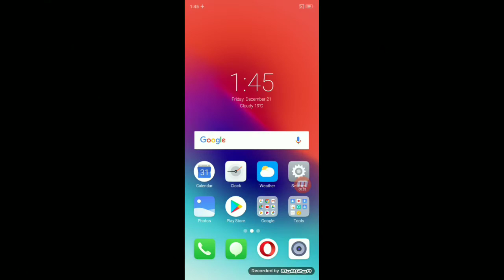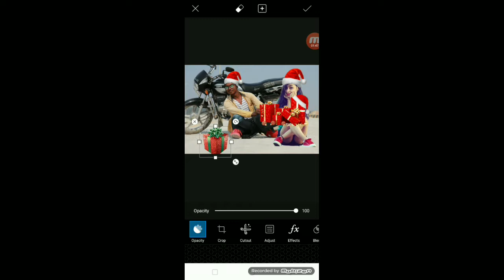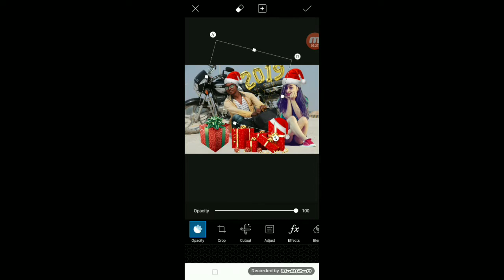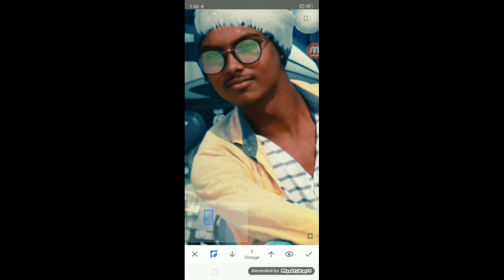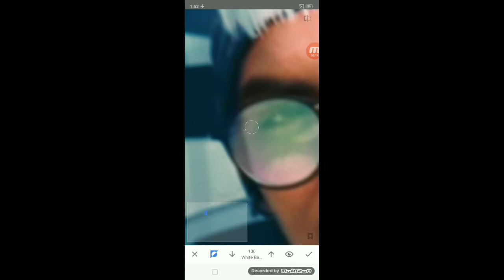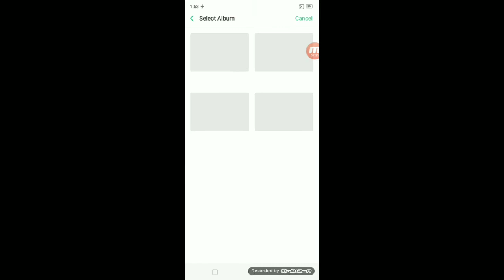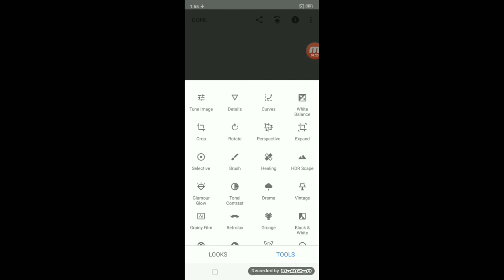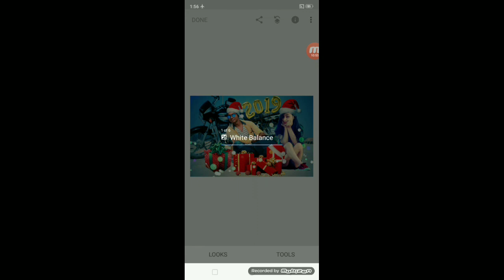New Christmas day Editing tutorial 2019Picsart And Snapseed ♨️♨️